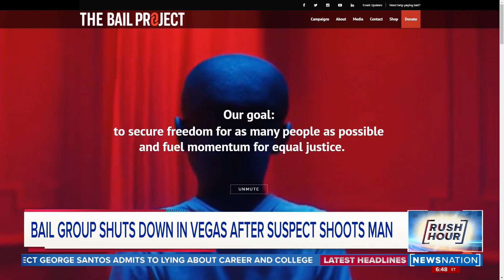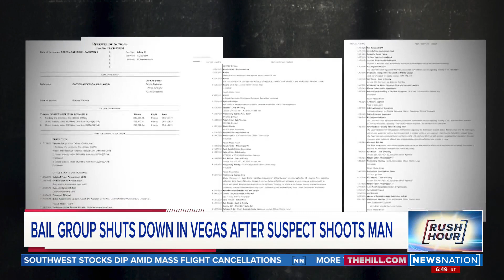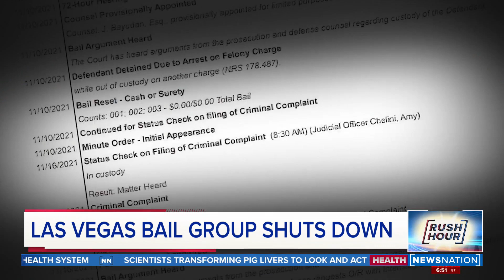Las Vegas bail group shuts down | Rush Hour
A non-profit group that bails people out of jail for free has faced scrutiny after one defendant nearly killed a man while out on bond.